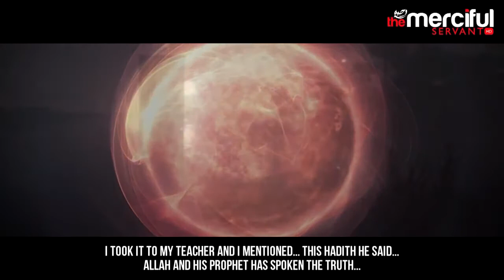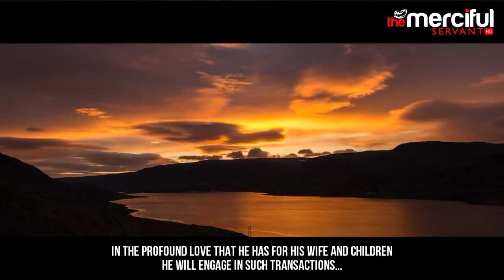He Lost His Religion ᴴᴰ Islamic Reminder